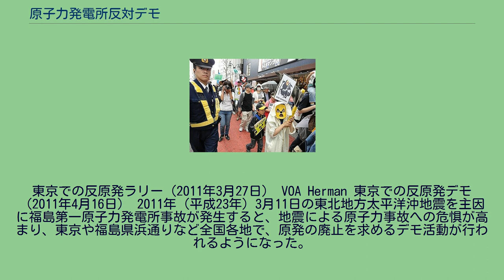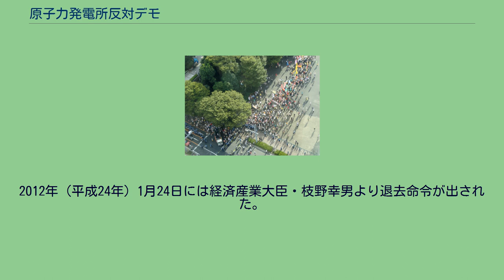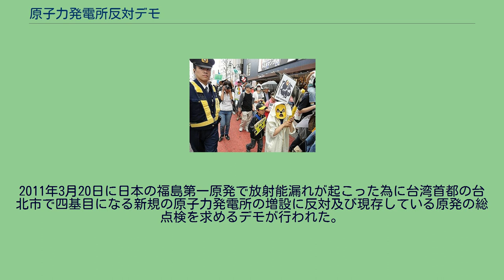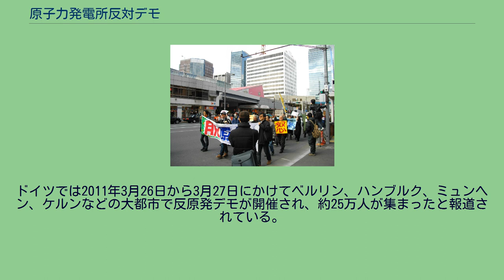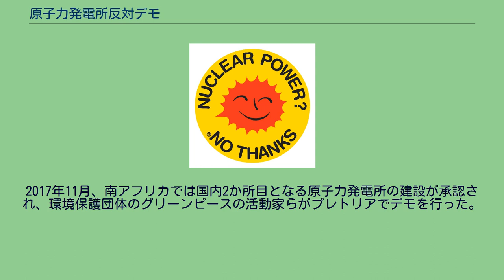原子力発電所反対デモ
東京・新宿での反原発デモ　「9・11原発やめろデモ」にて（2011年9月11日） 原子力発電所反対デモ（げんしりょくはつでんしょはんたいデモ）とは、原子力発電所の新設や既存の原子力発電所の存続、停止中の原子力発電所の再稼働等に反対するデモ活動である。
反原発デモや脱原発デモとも言う。
日本の原子力発電所反対デモは、1970年代以降の原発建設予定地周辺における建設反対運動の他、都市部での原子力発電所反対デモとして、原子力発電所事故が発生した際に盛り上がる例が多い。
1986年（昭和61年）4月26日に旧ソ連（現ウクライナ）で発生したチェルノブイリ原子力発電所事故や、2011年（平成23年）3月11日に発生した日本の福島第一原子力発電所事故を引き金にして盛り上がっている。
特に福島第一原発事故以後は、日本をはじめ世界各国で多い所では数十万人単位の参加者が集うようになっている。
東京での反原発ラリー（2011年3月27日） VOA Herman 東京での反原発デモ（2011年4月16日） 2011年（平成23年）3月11日の東北地方太平洋沖地震を主因に福島第一原子力発電所事故が発生すると、地震による原子力事故への危惧が高まり、東京や福島県浜通りなど全国各地で、原発の廃止を求めるデモ活動が行われるようになった。
2011年3月18日東京電力本社の前で活動家3人がトランジスタメガホンを手に福島第1原発に関する声明を読み上げ、参加者が増えていった。
同年3月20日に東京・渋谷で、同月27日には銀座で大規模なデモが行われ、いずれにも約1000人が集まったと報道された。
同年3月27日には、名古屋にて『脱原発を歩こう！～ストップHAMAOKAぱれーど～』が行われ、一時間弱のパレードを開催し、約400人が集まった。
4月10日には、東京で2つの反原発デモが行われ、それぞれ芝公園では2500人、高円寺では主催者発表で1万5千人、ロイターによれば5千人（どちらで行われたデモかは不明）が参加した。
6月11日には新宿で主催者発表で約2万人が参加するなど、「6・11脱原発100万人アクション」としてデモやイベントが全国各地で開かれ、参加者は合わせて朝日新聞によれば7万9千人と報じられた。
この時、自由民主党幹事長の石原伸晃は「アナーキー（無政府主義的）で代替エネルギーのことを考えていない」と発言した。
同日、宮崎駿もスタジオジブリのある東小金井でデモを行っており、スタジオジブリの屋上では同月16日から、「スタジオジブリは原発ぬきの電気で映画をつくりたい」と書かれた横断幕が掲げられている。
同月19日には東京・明治公園で、ノーベル賞作家大江健三郎らが呼びかけて主催者発表によれば6万人規模のデモが行われた。
一方「山河を守れ」「国土を汚すな」と保守派や民族派、右翼団体からも、反原発デモや団体に同調したり、参加したりする場面も出てきている。
例えば一部の右翼団体が「祖国を荒廃させるリスクがある原発依存体質からの脱却」を主張し、2011年7月から11月にかけて「右から考える脱原発集会&デモ」と称して集会・デモ行進を実施したことを、公安調査庁は指摘している。
また民族派の新右翼・鈴木邦男は、脱原発を唱える環境団体グリーンアクティブの賛同人に名前を連ねた。
2012年（平成24年）7月20日には、保守派の論客勝谷誠彦が大飯原発再稼働に反対する首相官邸前デモに参加。
同年7月29日にはかつて警察官僚として過激派対策を担った亀井静香が国会議事堂を取り囲む反原発集会に参加。
両名とも、デモの集会では原発再稼働を批判するスピーチを行っている。
7月13日の官邸前デモに同行取材したジャーナリストによると、デモには日の丸を掲げるグループもあり、統一戦線義勇軍は「子供たちの命と麗しき山河を守れ」と大書した旗を掲げたという。
原子力発電所の廃止を日本政府に求めることを目的として、2011年（平成23年）9月11日に東京都千代田区霞が関の経済産業省庁舎敷地内の一角に本来違法である国有地を占有するテントが設営された。
以降は24時間体制での泊り込みや議論、交流、行動する場となっている。
テントの設置の淵源については原発の再稼動中止を求める市民団体らが、2011年9月11日に行われた抗議活動「人間の鎖」の一環としてテントを張ったことがきっかけとなり始まっている。
2012年（平成24年）1月24日には経済産業大臣・枝野幸男より退去命令が出された。
2...